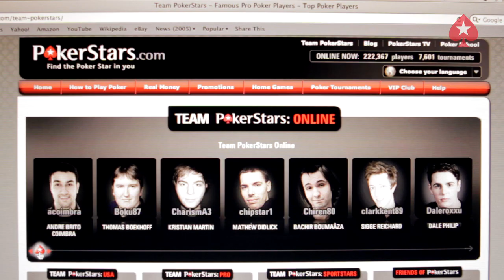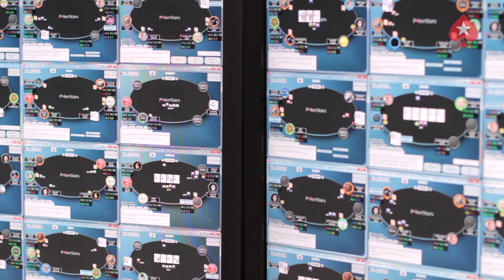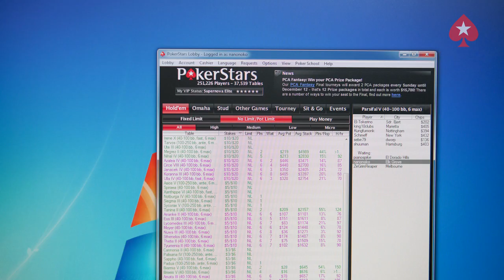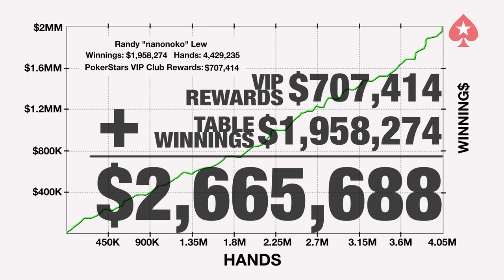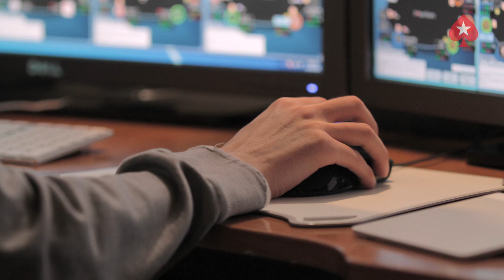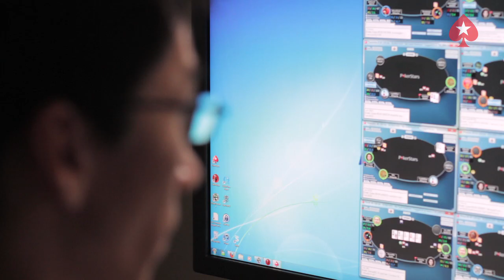I AM NANONOKO ♠️ Short Film ♠️ PokerStars Global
I am Nanonoko - A short documentary film on PokerStars Team: Online member Randy 'nanonoko' Lew that tells the story of how he became a Supernova Elite VIP and online poker's multi-million dollar man.Subscribe here to our channel